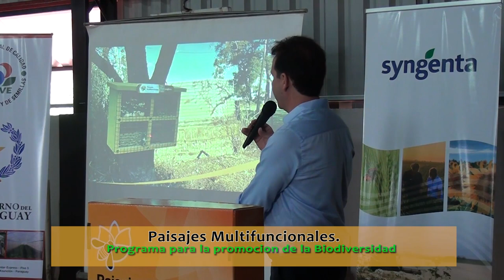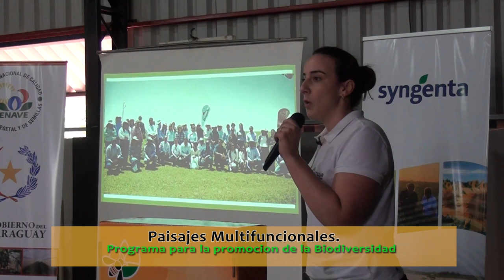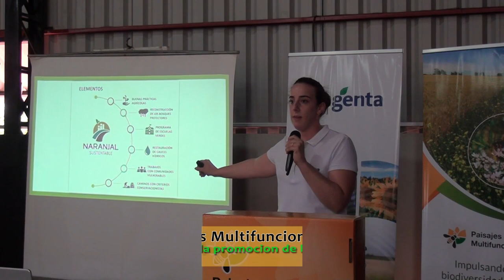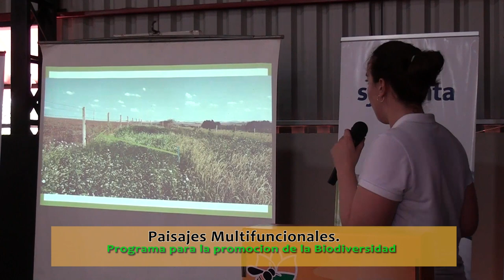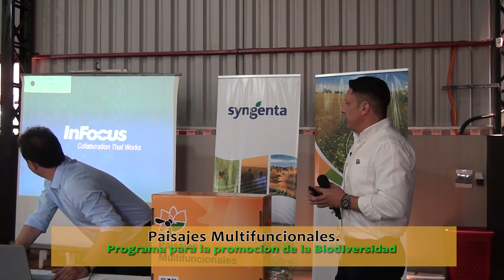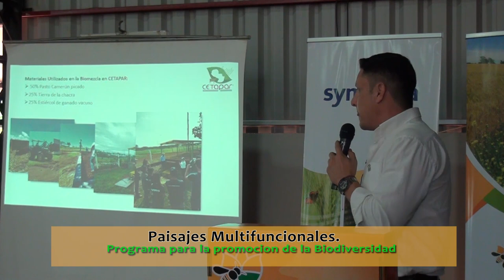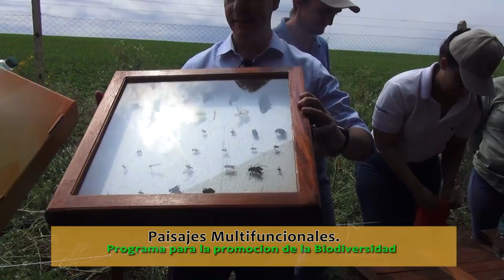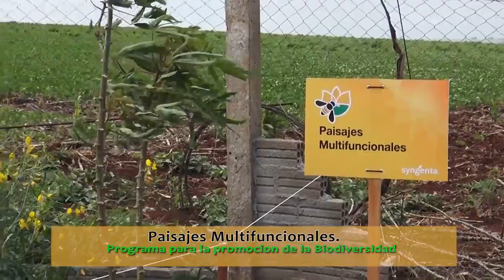Paisajes Multifuncionales 19-10-2023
Presentación Paisajes Multifuncionales el 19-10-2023, Programa para la Promoción de la Biodiversidad en paisajes Agrícolas,  realizado en predio del Productor Valdir, Naranjal, Alto Paraná, Paraguay